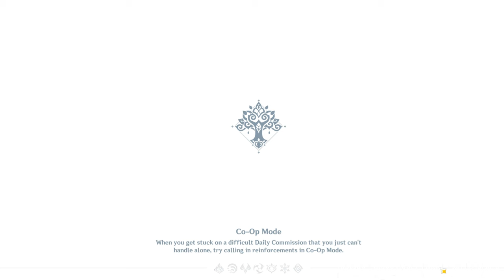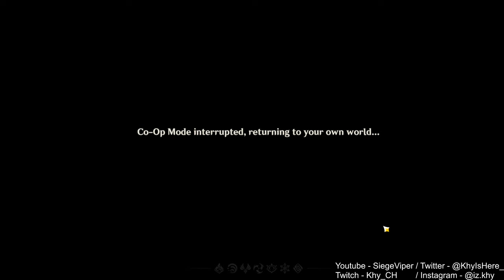Fishing Let's Go! | Genshin Fishing With Khy [ Part 86 ]